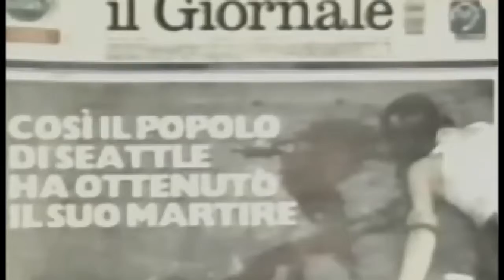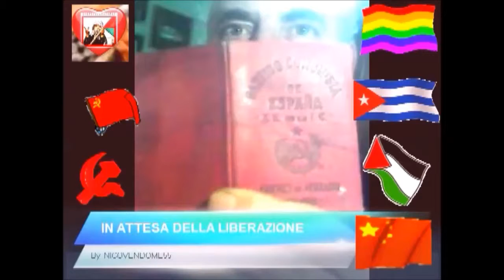G8, Dove tutto ebbe inizio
Come siamo arrivati oggi, in questa situazione di neo fascismo emergente, di cancellazione della democrazia e dei diritti primari ??
Potremmo chiederci cosa, o chi, oggi non abbiamo piu'...
Ma invece dovremmo interrogarci su chi, e cosa, oggi c'è ancora.
Ci sono ancora certi personaggi, pagati per fare gli imbonitori televisivi, che avrebbero dovuto nascondere la loro lurida faccia in una fogna...
e ci sono ancora, piu' affamati di soldi e potere, tanti capitalisti, imperialisti e...
tanti idioti fascisti come mano d'opera a basso costo !!